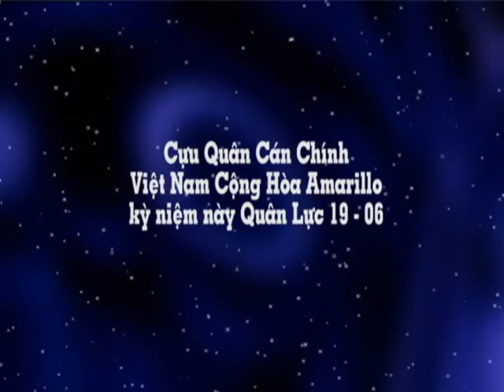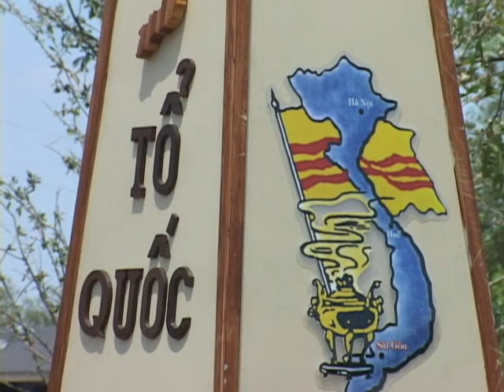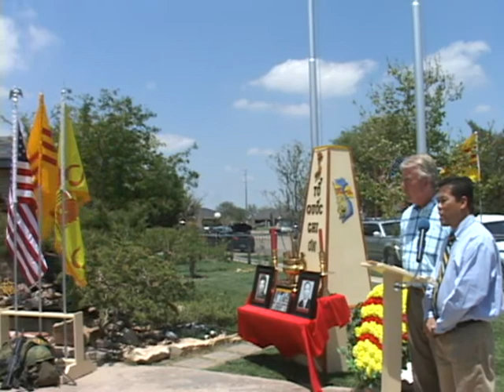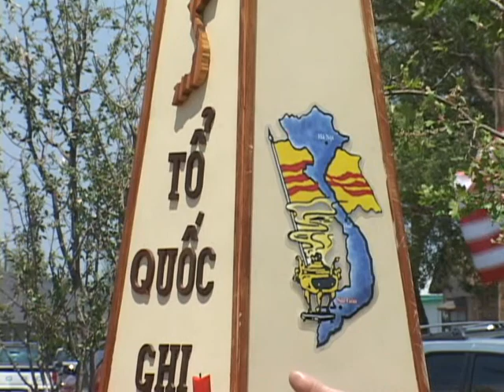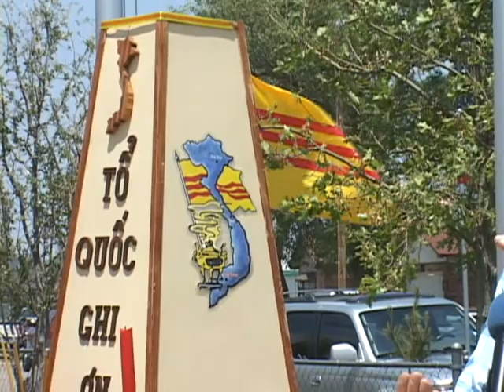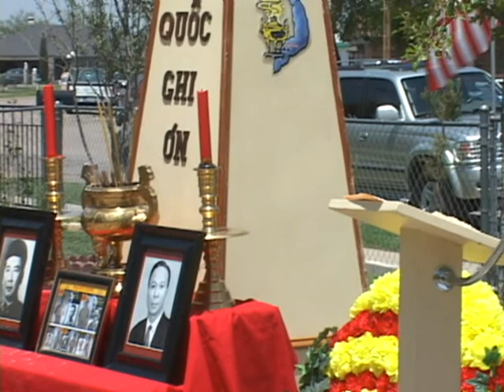Cong Dong Viet Nam Amarillo Ky Niem Ngay Quan Luc 19 06